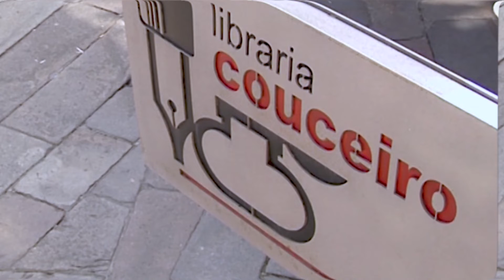🗣️Conversas na Libraría Couceiro: 📚Animalfabeto📚 de Eva Mejuto y Nuria Díaz | Triqueta Editora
📖 Los animales, empezando por la araña, se van preparado para un viaje. Piensan en las cosas que precisan: abrigo (los animales cuyo nombre empiece por la A), bolso (los animales con la B), crema para el Sol (los animales con la C)...

👉 Cuando cada animal está listo, llama por sus amigos (Abeja llama por la avispa, por la Azor, por la Araña...) y van tomando asiento... Así pasa con todas las letras del alfabeto, hasta que al final... empieza a llover.

ℹ️ Se descubre al final del cuento que se trata del Arca de Noé. La idea es que el animal principal de cada página esté configurado, gráficamente, a partir de la propia forma de la letra que le corresponde, que sea reconocible tanto la letra como el animal.